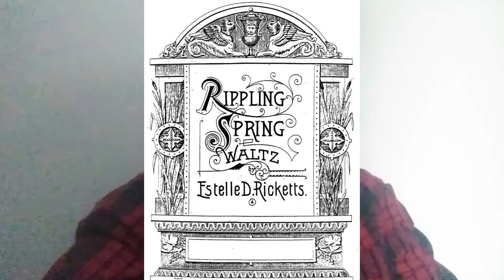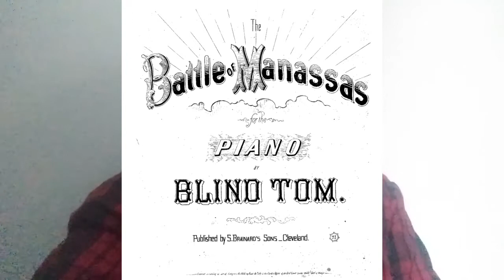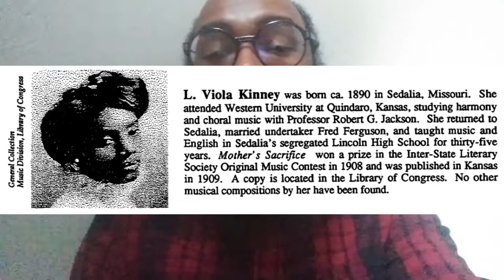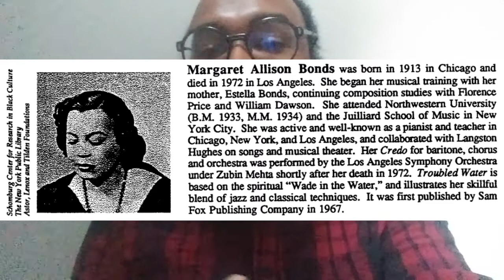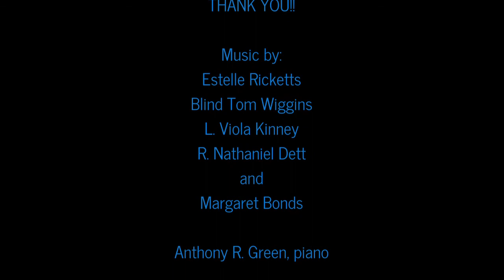19th and 20th Century Blackness: a listen and learn piano recital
Castle of our Skins's first fully digital program features associate director Anthony R. Green presenting works by 19th and 20th century Black composers! As the current situation has forced COOS to cancel spring 2020's programming, please consider donating to COOS to help support its new online offerings, as well as the artists we support, future programming, and general operations!

Program:
Rippling Spring Waltz, by Estelle Ricketts (1893)
Battle of Manassas, by Blind Tom Wiggins (1861)
Mother's Sacrifice, by L. Viola Kinney (1909)
In the Bottoms - Characteristic Suite, by R. Nathaniel Dett (1913)
  - I. Prelude (Night)
  - II. His Song
  - III. Honey (Humoresque)
  - IV. Barcarolle (Morning)
  - V. Dance (Juba)
Troubled Water (... from "Spirituals Suite), by Margaret Bonds (1967)

This recital originally took place April 12, 2020, as an Instagram Live story on the Castle of our Skins IG account, @castleskins . To learn more about Castle of our Skins, please ; to learn more about Anthony R. Green, please